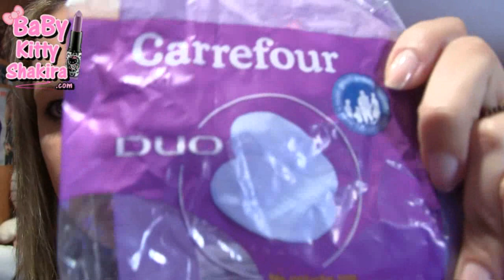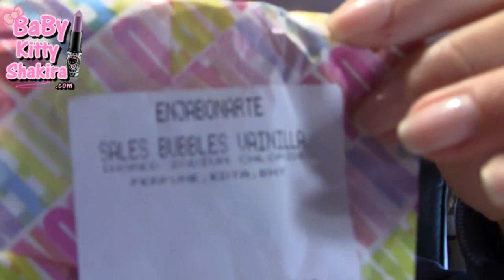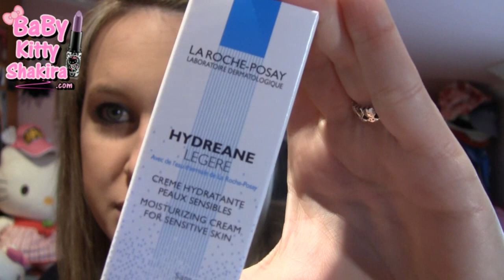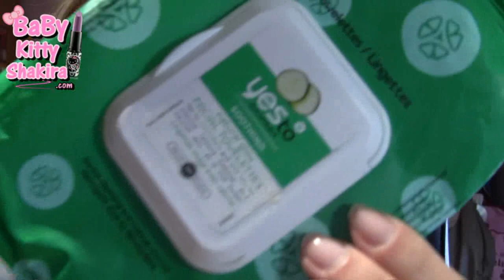Productos Acabados - Marzo 2012